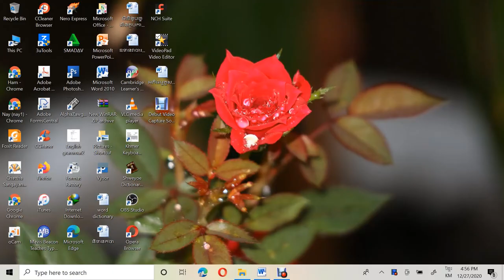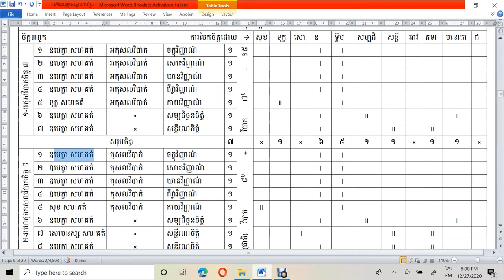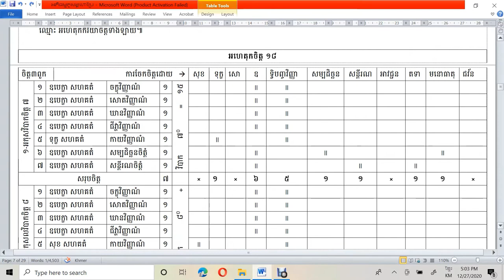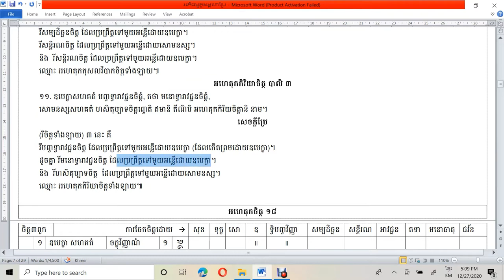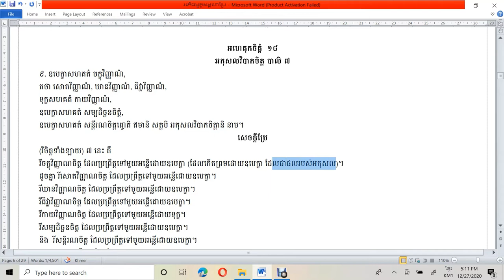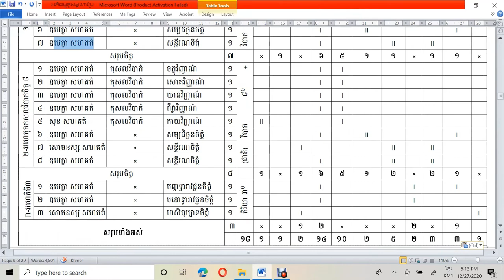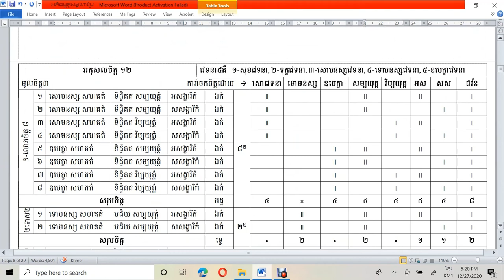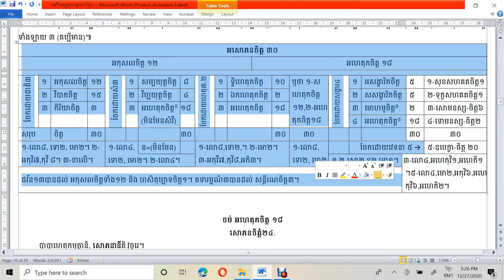របៀបរៀនអភិធម្ម/មេរៀនម៉ោងទី៦/ប្រែអហេតុ១៨និងសរុបអសោភន៣០/How to learn Abhiddhamma/Lesson6/and translate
របៀបរៀនព្រះអភិធម្មនេះ ជាវិធីមួយដែលរៀនទៅតាមគម្ពីមួយឈ្មោះអភិធម្មត្ថសង្គហមាន៩បរិច្ឆេទ។ ក្នុងព្រះអភិធម្ម៧គម្ពីដែលមានក្នុងព្រះត្រៃបិដក មានការចែកដោយបរមត្ថមាន៤គឺ ចិត្ត ចេតសិក រូប និងនិព្វាន ហើយលោកអ្នកធ្វើគម្ពីឈ្មោះអភិធម្មត្ថសង្គហដើម្បីសិក្សានូវព្រះអភិធម្ម៧គម្ពីនោះ បានចែកជា៩បរិច្ឆេទមានចិត្តបរិច្ឆេទជាដើម។ បណ្ដា៩បរិច្ឆេទនោះ ចិត្តបរិច្ឆេទសម្ដែងនូវចិត្តបរមត្ថ, ចេតសិកបរិច្ឆេទសម្ដែងនូវចេតសិកបរមត្ថ, បកិណ្ណក,វីថិនិងវីថិមុត្តបរិច្ឆេទសម្ដែងនូវចិត្តនិងចេតសិកបរមត្ថ, រូបនិព្វានបរិច្ឆេទសម្ដែងនូវរូបនិងនិព្វានបរមត្ថ, សមុច្ចយ,បច្ចយនិងកម្មដ្ឋានបរិច្ឆេទសម្ដែងនូវចិត្តចេតសិករូបនិងនិព្វានបរមត្ថ៕គម្ពីអភិធម្មត្ថសង្គហនេះ ជាកូនសោឬជាឧបករណ៍ដ៏សំខាន់វិសេសមួយធ្វើឲ្យអ្នកសិក្សាងាយចូលទៅរៀននូវព្រះអភិធម្មទាំងអស់ក្នុងព្រះត្រៃបិដក។ខ្លឹមសារក្នុងមេរៀននេះមានការចែកបន្ថែមនូវសេចក្ដីនៃន័យតារាងទី២ទៅលើតារាងទី១ដែលសល់សេចក្ដី។ និងមានការរួមសរុបនូវចិត្តទាំពិរពួកគឺអកុសលចិត្ត១២និងអហេតុកចិត្ត១៨ដោយការដាក់នូវឈ្មោះថាអសោភនចិត្ត។ ហើយចែកនូវចិត្តទាំងនោះមានជាតិជាដើម។ និងបានប្រែនូវចិត្តទាំងនោះដែលជាភាសាបាលិមកជាភាសាខ្មែរ។